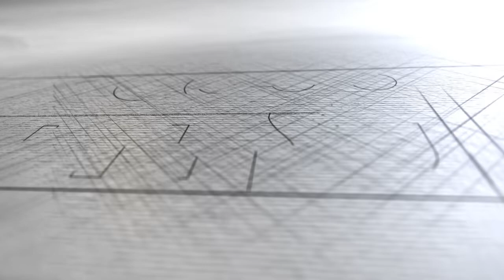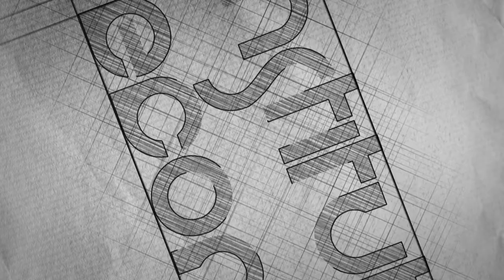Labour Market in Brazil | Ms. Vera Gers Dimitrov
Labour Market in Brazil | Ms. Vera Gers Dimitrov – Lawyer, specialist in immigration

Workshop "Labour market in BRICS countries"

Due to structural reasons, but also to the economic crises, the situation of the labour market is very sensitive in many countries of the world. In the framework of the BRICS Network University, the Institute of Economics and the Institute of Philosophy and Human Sciences of the University of Campinas (Unicamp) have organized a Workshop to discuss the labour market in BRICS countries. The workshop has gathered together specialists on the labour market from Brazil, Russia, India, China and South Africa.

In the first panel, Prof. Anselmo Santos (Unicamp) presented an overview of the Brazilian labour market; Prof. Sávio Cavalcante discussed the reform of the labour market in Brazil; and Ms. Vera Gers Dimitrov has talked about the impacts of the new Immigration Law over the immigrant workers. In the second panel, Prof. Marina Khramova and Prof. Sergei Ryasantsev (both from the MGIMO University - Moscow and the Institute of Socio-Political Research of the Russian Academy of Sciences) have presented complete data regarding the Russian labour market and the situation of Russian immigrants worldwide. In the next three sessions, Mr. Cheng Li (Unicamp), Prof. J. Praveen (Jawaharlal Nehru University, New Delhi) and Prof. Nicolàs Pons-Vignon (Wits University, Johannesburg) have discussed about the labour market respectively in China, India and South Africa. At the end, Prof. Hugo Dias (Unicamp) raised some final remarks above the main topics presented.

The workshop has therefore developed rich discussions about informality, unemployment, precarious jobs, inequality, demography and immigration. The situation of the labour market is quite different in the five countries and the discussions have highlighted some common and some specific challenges for BRICS.